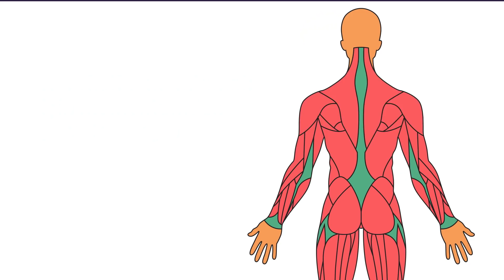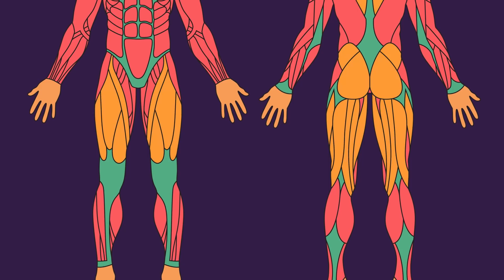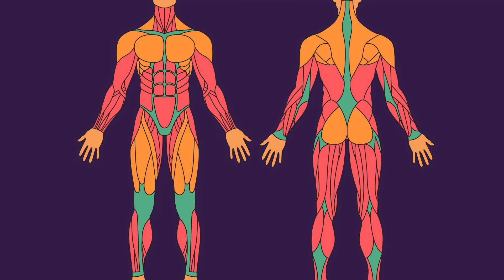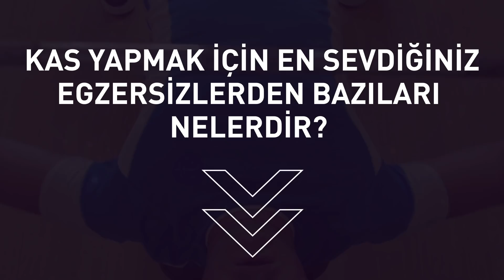Bolca Kas Yapmak İçin Erkeklerin Yapması Gereken 10 Egzersiz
Kas yapmak mı istiyorsunuz?  Kas yapmak istiyorsanız,  işte ihtiyacınız olan egzersizler sadece bunlar. Bunun en iyi yanı, bu hareketler sadece kas kütlesi oluşturmanızı sağlamayacak, aynı zamanda duruşunuzun iyileşmesini, güçlenmenizi, daha fazla hareket kabiliyeti kazanmanızı ve hayalinizdeki vücuda erişmenizi sağlayacak.  O halde bu ciddi şekilde güç içeren hareketler hakkında bilgi edinmeye hazır olun!

Yalnız akılda tutmakta yarar var. Bu egzersizleri yapmaya yeni başlayan biriyseniz, daha hafif ağırlıklarla başlayıp zaman içinde ağır kilolara yönelmeniz en iyisidir. Böylece çok daha iyi forma girmeyi başarırsınız.

Zaman bilgileri:
Dambılları göğüs destekli yukarı çekme 0:38
Barfiks 1:18
Çeneyi yukarı çekme 2:03
Tek kolla dambılı yukarı çekme 2:41
Halterle squat  3:25
Omuza pres 4:12
Halterle göğüs pres 4:57
Halteri yukarı çekme 5:41
Halteri yerden diz üstüne kaldırma 6:31
Silkme 7:15

ÖZETLER:
- Dambılları göğüs destekli yukarı çekme. Bu, vücudunuzu forma girmeye zorlayan ve sırt ve omuzlarınızda kas yapmanızı sağlayan harika bir harekettir. Bonus olarak, aynı zamanda duruş şeklinizi de iyileştirir.
- Barfiks çekmek başta zor olabilir. Yeni başlayan biriyseniz ve zorlanıyorsanız, yapabileceğiniz kadarını yapın ve zamanla güç kazandıkça tekrarları artırın. Barfiks çoğunlukla koltuk altı ve pazıları çalıştırır ve daha az yoğunlukta sırtın üstünü ve önkolları hedefler.
- Çeneyi yukarı çekme hareketi barfikse çok benzer çünkü bu hareket de koltuk altı, trapez ve alt boyun kaslarını çalıştırır. En önemli farkı bu hareketin bisepslere daha fazla yoğunlaşmasıdır.
- Kollarınız güçsüz ise, halteri tek kolla yukarı çekme hareketi kas yapmaya başlamanın harika bir yoludur. Bu hareket, koltuk altı, alt boyun, alt trapez, omuz arkası ve sırt kaslarını hedef alır.
- Squat, testosteron düzeyini artırmak için yapabileceğiniz en iyi harekettir. Bir halterle basit squat hareketini yapmak aynı anda birkaç kasın çalışmasını sağlayacak ve ne kadar fazla kas çalıştırırsanız, vücudunuz kan dolaşımınıza o kadar testosteron salgılamaya başlayacaktır.
- Omuza pres hareketini bir dambıl ya da halterle yapabilirsiniz. Ancak, gerçekten hızla kas yapmak istiyorsanız, barbel en iyi seçimdir. Bu hareket arka omuz, trapez, arka kol ve sırt kaslarınızı hedefleyecektir.
- Halterle göğüse pres hareketi göğüs kaslarınızı belirginleştirecek ve çoğu erkeğin vücut geliştirmeyle yapmak istediği geniş göğüs kaslarını ortaya çıkaracaktır.
- Halteri yukarı çekme hareketi sırtı güçlendirmeyi ve yoğun kas oluşturmayı sağlar. Bu, yapması zor bir egzersizdir, ancak doğru yapılırsa, bulabileceğiniz en etkili egzersizlerden biridir.
- Kas yapmaya çalıştığınızda egzersiz rutininize katmanız gereken en basit hareketlerden biri halteri yerden kaldırma hareketidir. Bu hareket, vücudun hem önünde ve hem de arkasında bulunan kasları çalıştırmanızı sağlar, koltuk altı, alt boyun, trapez ve alt sırt kaslarını hedefler ve arka bacak kaslarınızı doğrudan hedefleyen birkaç egzersizden biridir.
- Silkme, patlayıcı bir güç gerektirdiğinden, bulabileceğiniz en zor egzersizlerden biridir. Vücudunuzdaki tüm büyük kas gruplarının çalışmasını sağlar: Ön bacak, karın, arka bacak, kalça, trapez, omuzlar, kollar, sırt ve aklınıza gelecek her bölge!